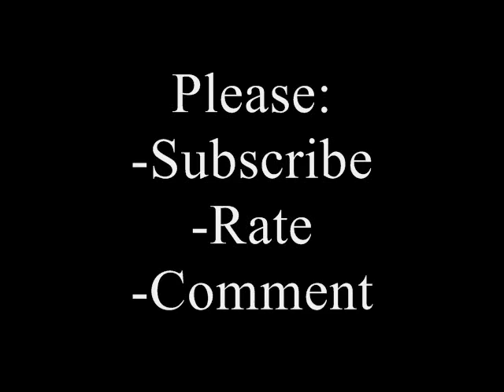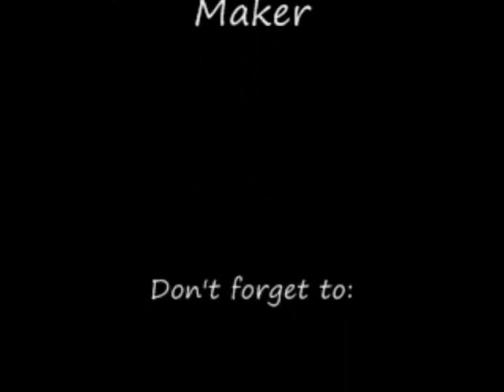one more day to jail (part 1 day 27)